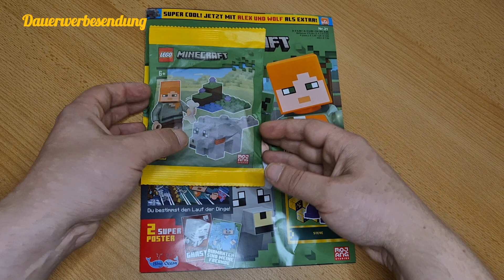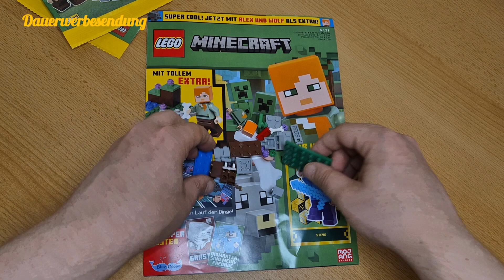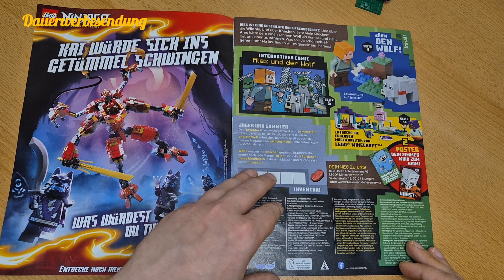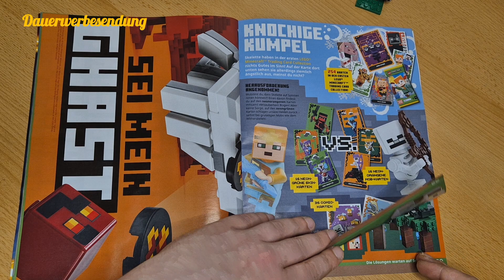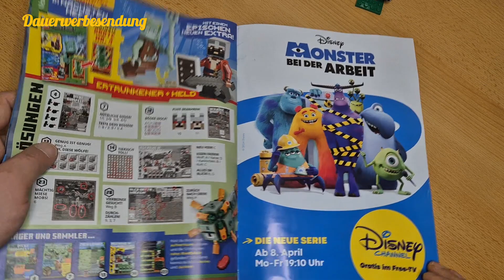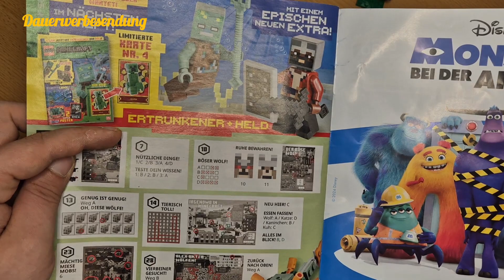Lego Minecraft Magazin Nr.21 Review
Moin Ihr lieben, heute habe ich ein Review zur 21ten Ausgabe des Lego Minecraft Magazins für Euch.